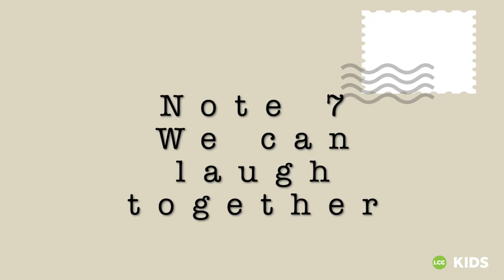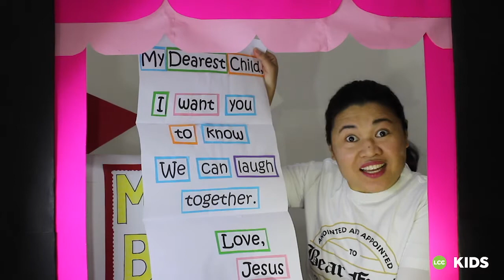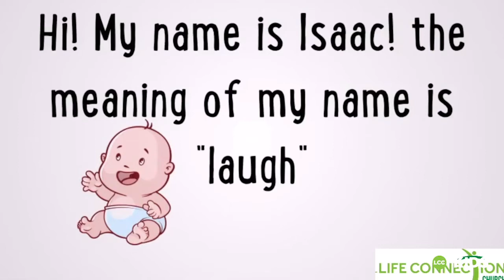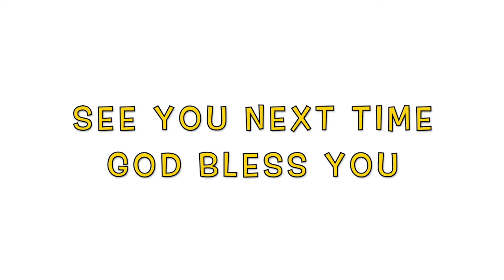LCC KIDS TV - Episode 12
We can laugh together